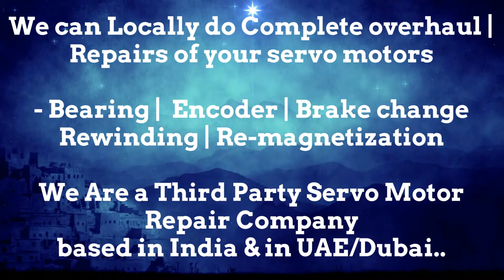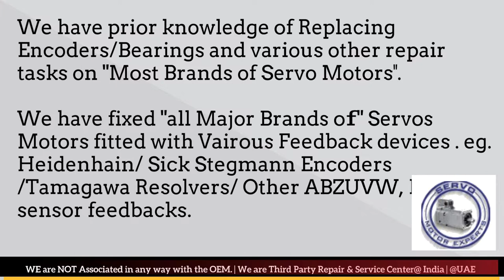MAVILOR MOTORS Repair Arab GCC Drive Servo motor Dubai Encoder Resolver Heidenhain UAE Dubai UAE